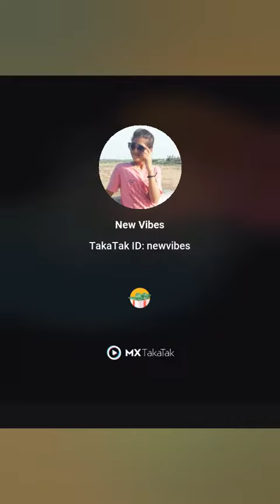Paneer pulav video